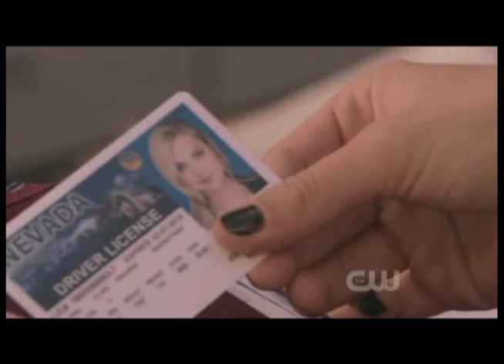Nakia Burrise - Drama Reel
This is Nakia's current Demo Reel.